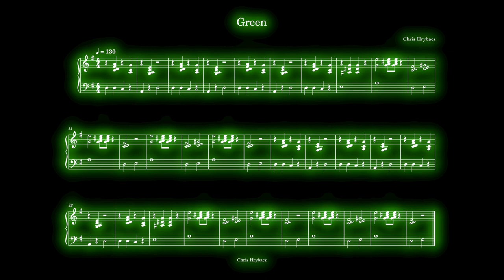Chris Hrybacz (feat. Eric Idle) - Green (Glow)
Lyrics:

Sometimes you wake up completely lost
Sometimes you don't know what all about that fuss
Maybe it is, because...

Grass is greener on the right side
Grass is greener on the right side (right side of life)
Grass is greener on the right side (always look on the light side of life)

Sometimes you don't know what it's all about
Sometimes you only want to shout